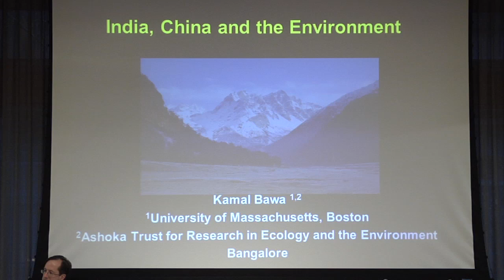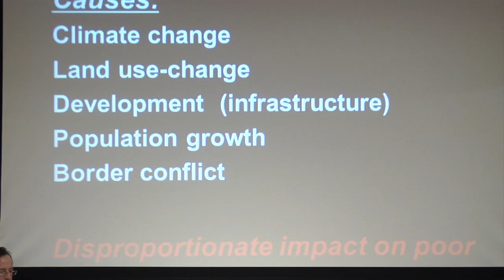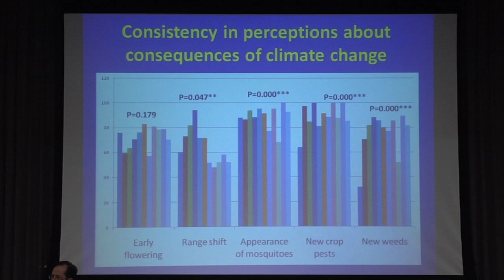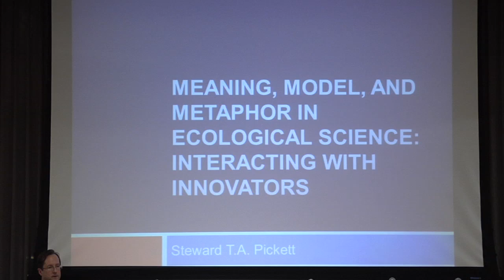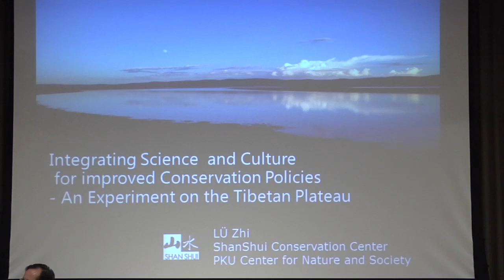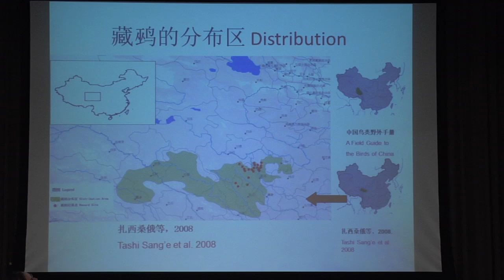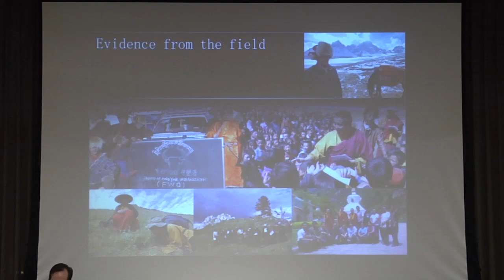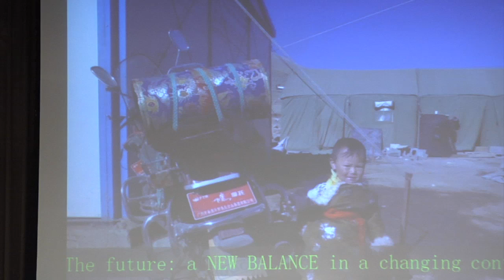Environment in India and China: Ecology Part 1 | The New School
Though China and India are known for their explosive growth rates and impressive achievements in social and economic development, much of the world continues to watch with apprehension as growing industry in both nations degrades natural resources and ecosystems. The New School's India China Institute (ICI) will address issues of resource management and environmental sustainability at a conference entitled The Environment in India and China: Histories and Innovation.

"We are proud to host such distinguished experts to contribute to our understanding of how to create a sustainable environment in the world's fastest growing economies," said ICI Director Ashok Gurung. "This conference draws on the interdisciplinary nature of The New School, and gives opportunity for scholars and activists alike to combine theory and research with real-world situations."

The conference has three themes, Ecology,History and Innovation. For the first theme, the concept of ecology is analyzed through meaning, metaphors and models in order to better understand the interaction of markets with state policies and the ecosystem. The second theme, history, will focus on changing environmental views of each region and the local beliefs towards the natural world. Finally, in the innovation section, speakers will explore the ways individuals and groups engage with growing environmental problems by creating or refurbishing new technological and organizational systems.

For more information please visit the India China Institute at The New School | indiachinainstitute.org/

Study non-profit management, urban and environmental policy, human resources, and international affairs at the Milano School of International Affairs, Management, and Urban Policy, a part of The New School in New York City.

*Location: Arnhold Hall, 55 West 13th Street, 2nd floor Friday, November 30, 2012 - Saturday, December 01, 2012